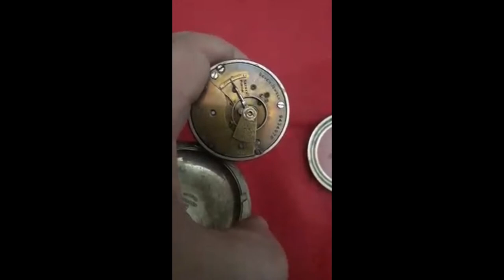ساعة جيب امريكى ماركة إلجين - Elgin Pocket Watch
Elgin Pocket Watch

7 jewel elgin pocket watch
elgin 867 pocket watch
8 sided elgin pocket watch
elgin 8 day pocket watch
elgin 925 pocket watch
elgin pocket watch 97
elgin pocket watch grade 96
elgin pocket watch grade 95